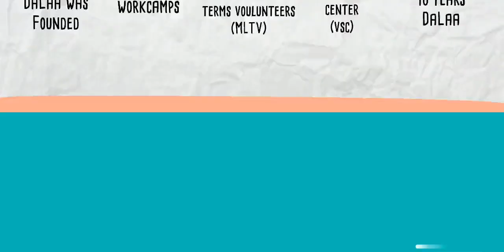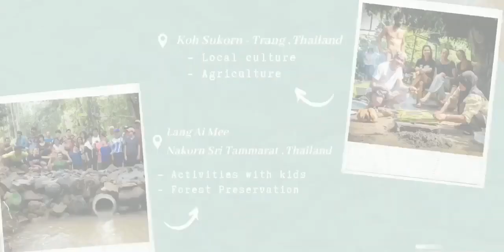DaLaa Thailand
International Volunteers for Social Development Association (DaLaa)
Get to know DaLaa Thailand voluntary organization